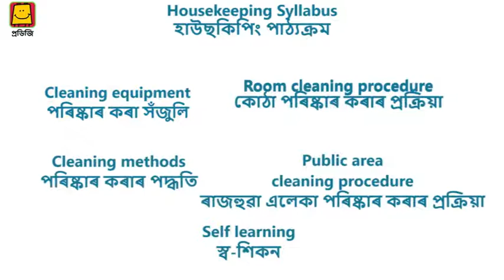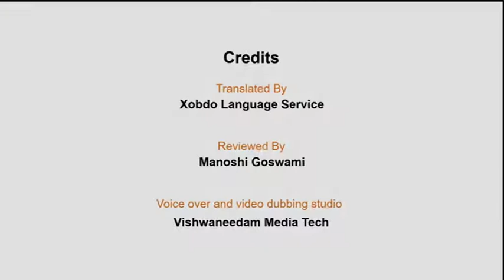Housekeeping Syllabus (Assamese) | হাউছকিপিং পাঠ্যক্ৰম